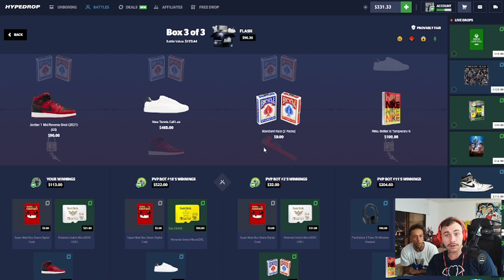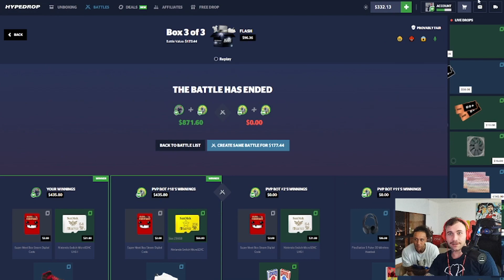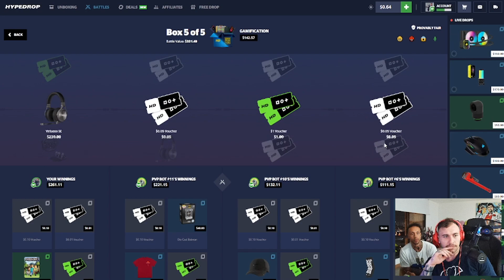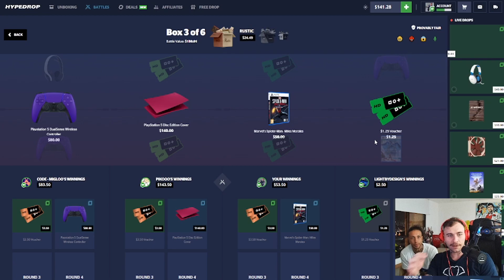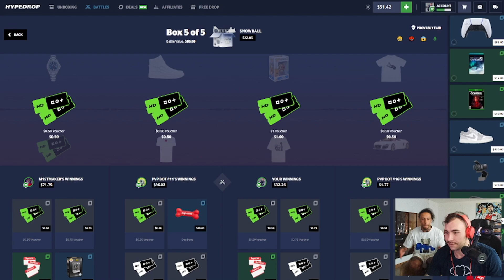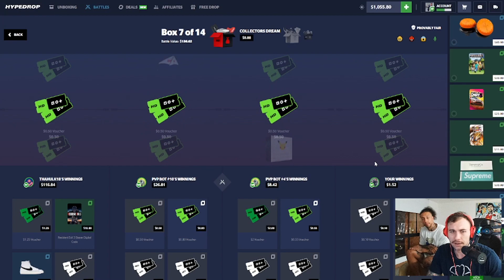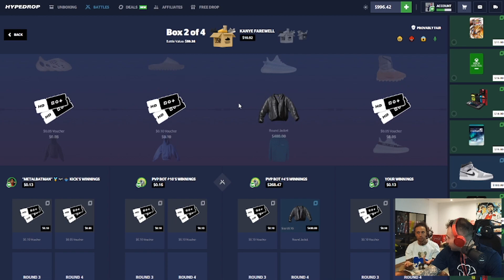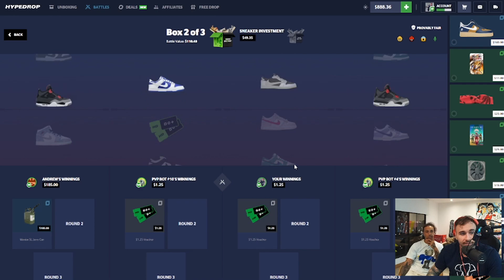INSANE PULL ON THIS CASE!! (hypedrop)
Today we did some IRL case battles and honest openings on hypedrop and got some insane pulls and battle wins!! :)